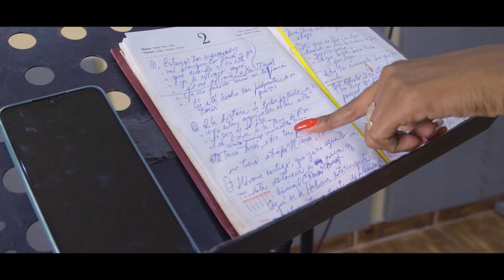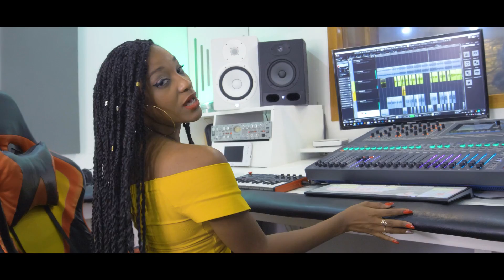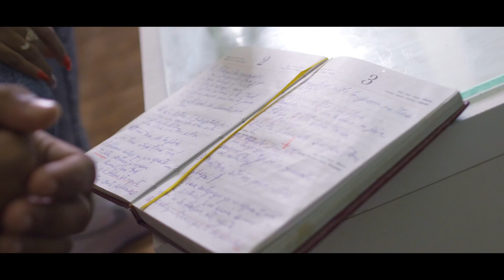Mily Cantero-Mi yuma Tomás (Official Video)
"Mi yuma Tomás". Mily Cantero.
Video Oficial. Dir. Gregory  Brito.